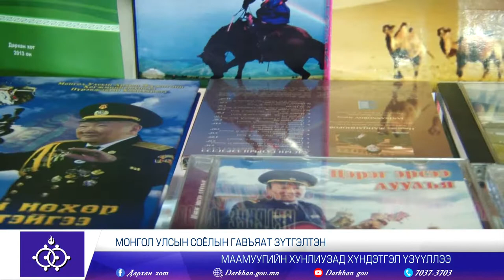Дарханы мэдээ 2096_2022.09.08